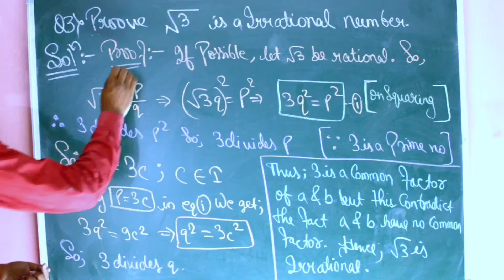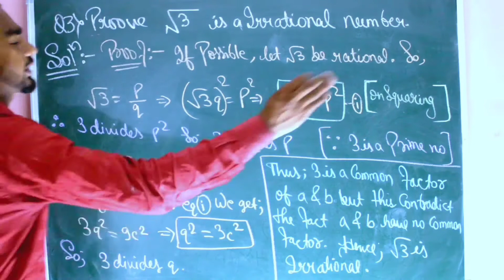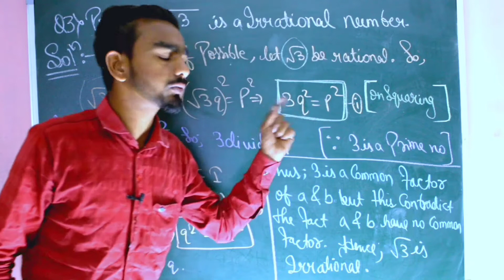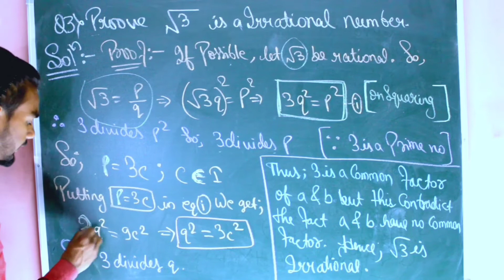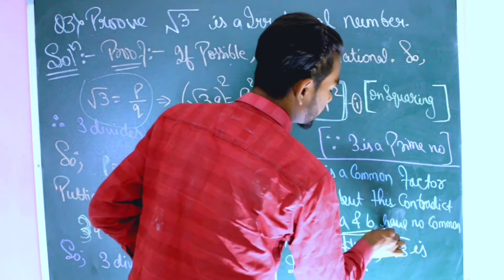Prove √3 is a irrational number | class-10 | real number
In this lecture we have just proved that why root 3 us a irrational number.